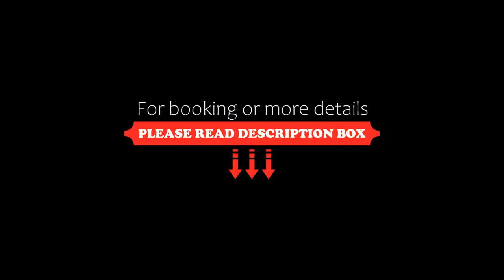Fairmont Jasper Park Lodge, Jasper, Canada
About Property:
Located on the shores of Beauvert Lake in the Canadian Rocky Mountains, this resort boasts an award-winning golf course, 8 on-site restaurants and a 10,000 square foot spa. The Marmot Basin ski area is 30 km away.
The apartment is situated on the top and third floor. Be aware there are 12 steps to each landing and there no elevators in the building
A flat-screen TV which includes children’s channels and a refrigerator are provide...
Property Type: Resort
Address: 1 Old Lodge Road, T0E 1E0 Jasper, Canada
Searching For
1. Fairmont Jasper Park Lodge - Jasper - Canada
2. Fairmont Jasper Park Lodge - Jasper - Canada Address
3. Fairmont Jasper Park Lodge - Jasper - Canada Rooms
4. Fairmont Jasper Park Lodge - Jasper - Canada Amenities
5. Fairmont Jasper Park Lodge - Jasper - Canada Offers and Deals
Audio Credit:
Track Title: Blank Slate
Artist: VYEN